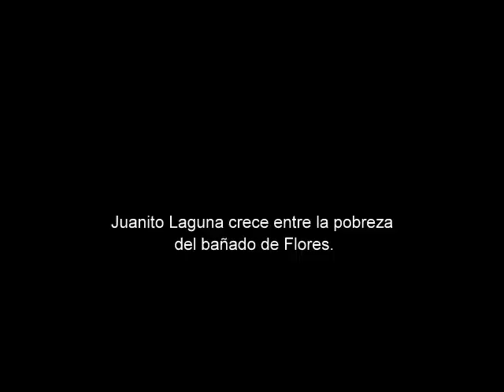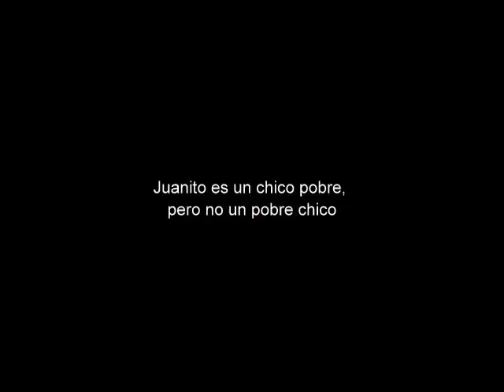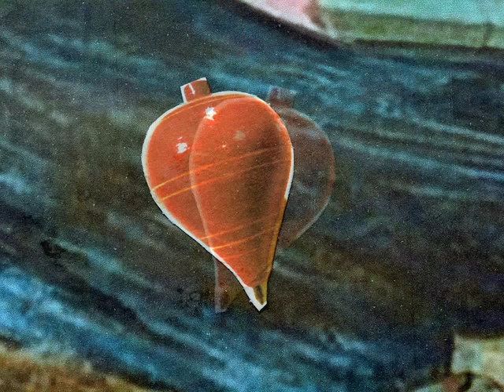Juanito laguna Berni /stop motion . Hecho por Violeta San Martín